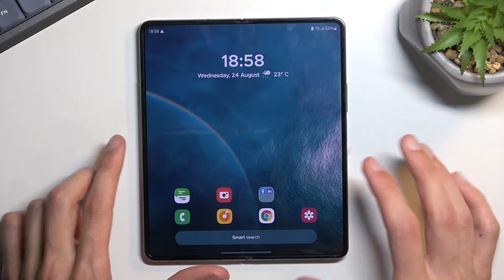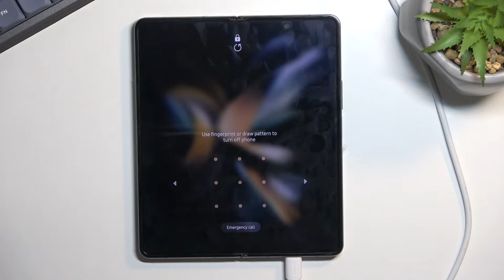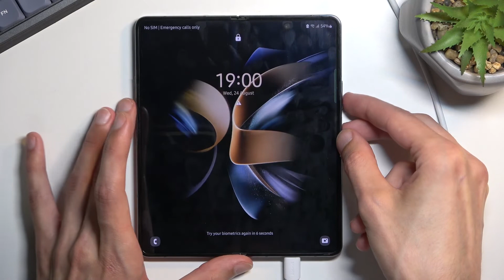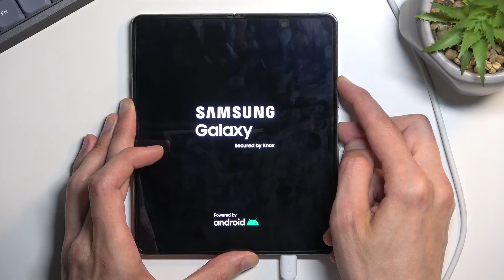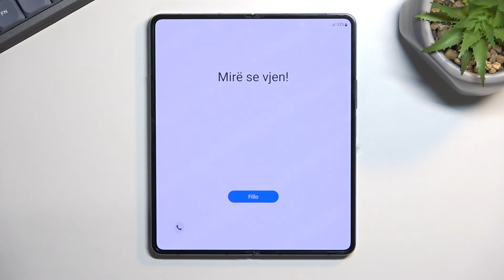How to Wipe Data Pernamently on SAMSUNG Galaxy Z Fold4 - Reset Galaxy Z Fold4 through Recovery Mode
In this video, I will show you how to wipe data and clear all the settings on SAMSUNG Galaxy Z Fold4. It is apparently the only way to restart your SAMSUNG Galaxy Z Fold4 when you forgot a pattern or PIN to unlock the device.
How to hard reset SAMSUNG Galaxy Z Fold4? How to clear all the data on SAMSUNG Galaxy Z Fold4?